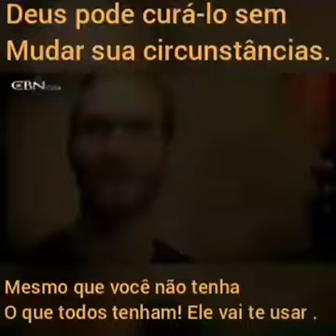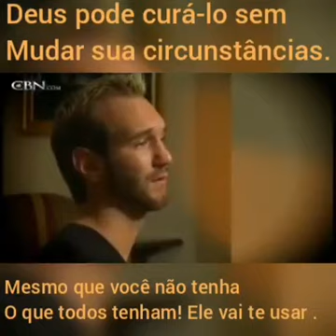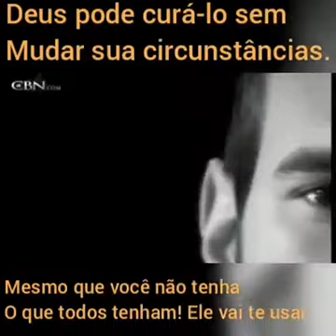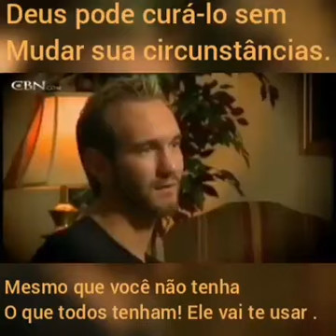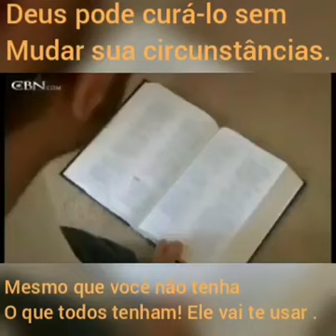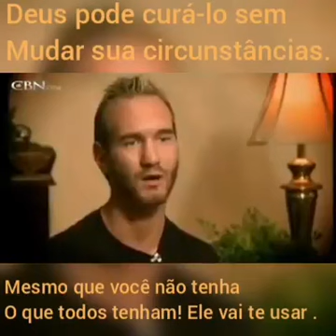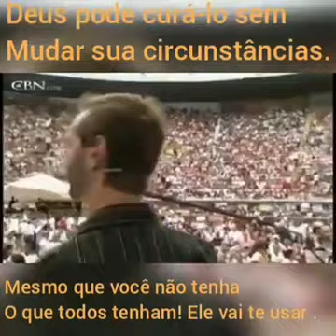Nick Vujicic - Deus pode curá-lo sem mudar suas circunstâncias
Vídeo de Sérgio Belinelli